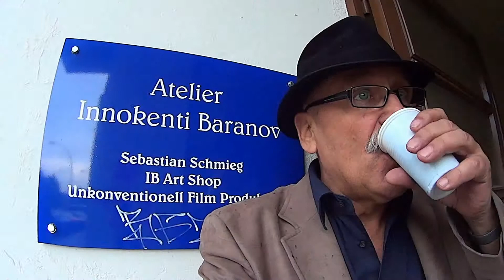UNKONVENTIONELL BERLIN Drehtag 19.05.2013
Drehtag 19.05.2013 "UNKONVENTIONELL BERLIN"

UNKONVENTIONELL BERLIN Szenen

Eine Hochgradig Komische Phasenweise sehr absurde Polizei Komödie. Es geht um 2 Künstler mit Migrationshintergrund die aus einer Schnapslaune und Zufällen heraus bei der Polizei anheuern. Weil sie völlig ungeeignet dazu sind kommt der Örtliche Polizei Chef aus der Not heraus auf die Idee die 2 als V Männer einzusetzen was die beiden Schwerenöter, die auch noch ziemlich talentiert in dem Metier sind, schamlos ausnutzen um sich den Bezirk zu eigen zu machen. Turbulent -- Urkomisch und komplett UNKONVENTIONELL!!